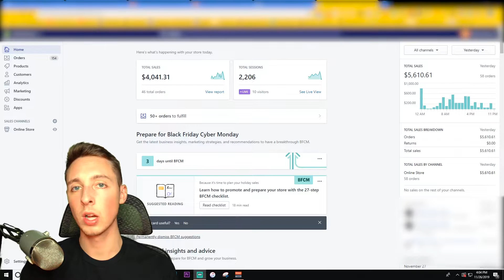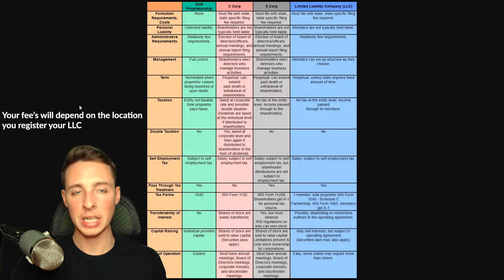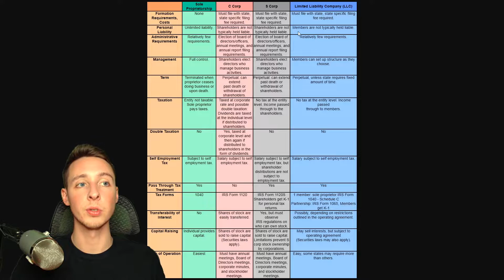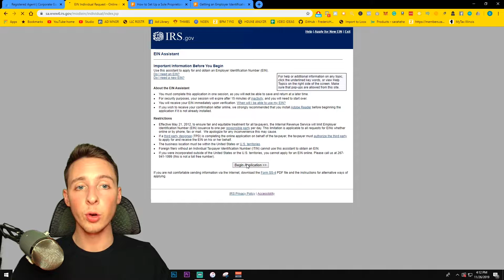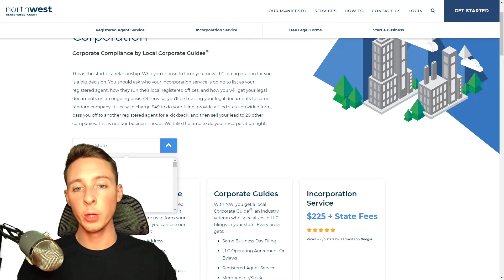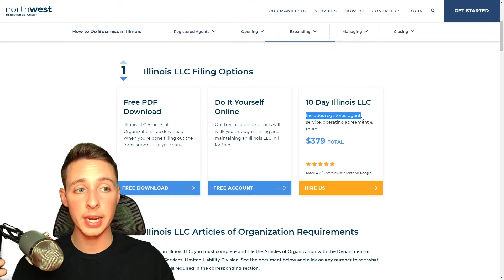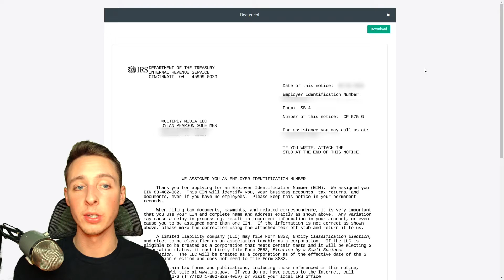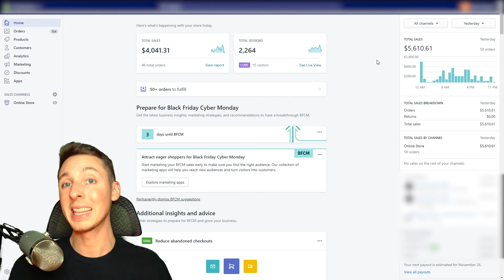How To Setup An LLC or Sole Proprietorship For Shopify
Sitetrack - Improve Your Product, Engagement, and Conversions!

If you have a Shopify Store or Ecommerce Business, you need to register your business as an LLC or as a Sole Proprietorship. These will help avoid incorrect Facebook Ad Account Bans, Shopify Store Holding Payouts, and allow you to set up a business bank account with a credit card. In this video, I'll show you the easiest way to register your eCommerce business as an LLC or Sole Proprietorship.

Be sure to watch the entire video and let me know what you think by leaving a comment!

I have spent much time with E-commerce and make videos 2x a week, sharing information that might be found in extremely high-end and expensive courses. I cover everything from beginner topics to advanced details for people from all levels of experience.

About: Dylan Pearson is a 26-year-old entrepreneur, digital marketer, and e-commerce expert. Since the start of 2019, he has achieved over $650,000+ in e-commerce revenue.

Through his YouTube, Dylan aims to help others build location-neutral online businesses that allow them to live the lifestyle they desire.

Dylan is passionate about building businesses, networking, traveling, and happiness.

💻 WORK WITH DYLAN

💻 ADDITIONAL RESOURCES